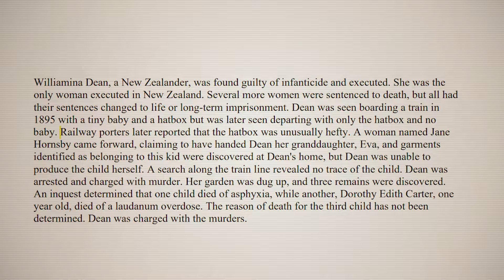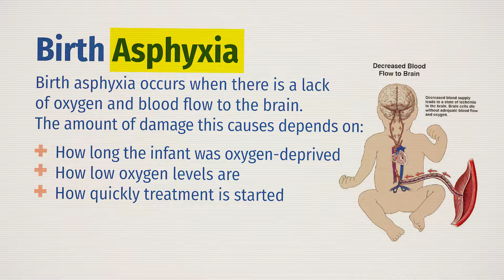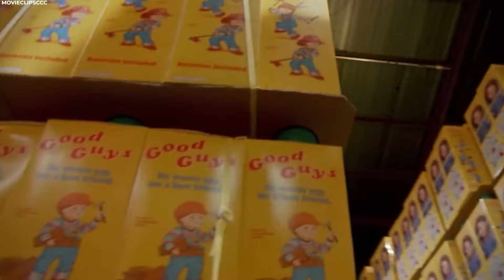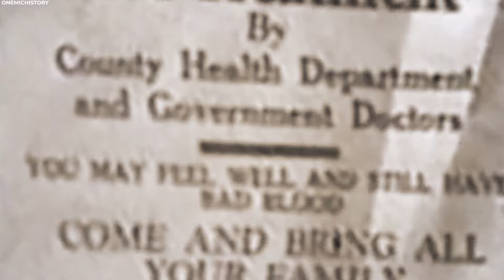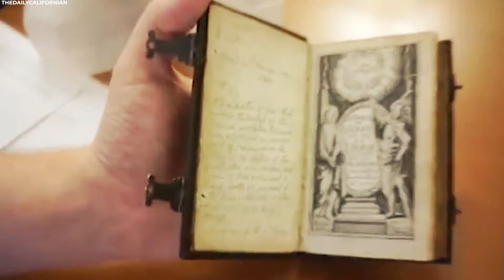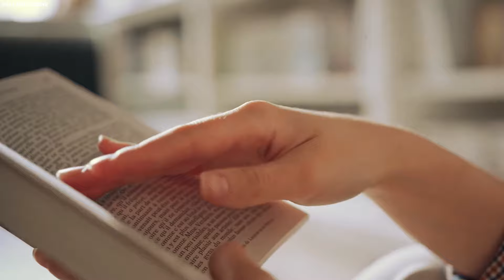20 Horrible Historical Facts School Doesn’t Teach!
Everyone needs an education, and school is the best place to get it, but there are touchy subjects that are not part of the school curriculum. Join us, as we look at 20 horrible historical facts school doesn’t teach.

Watch our “Hunting Moments When Big Cats In Action Were Caught On Camera”
video here:Hunting Moments When Big Cats In Action Were Caught On Camera

The Opium Wars In China

The Opium Wars in the mid-19th century were a critical juncture in modern Chinese history. The first Opium War was fought between China and Great Britain from 1839 to 1842. In the second Opium War, from 1856 to 1860, a weakened China fought both Great Britain and France. China lost both wars. The terms of its defeat were a bitter pill to swallow: China had to cede the territory of Hong Kong to British control, open treaty ports to trade with foreigners, and grant special rights to foreigners operating within the treaty ports. In addition, the Chinese government had to stand by as the British increased their opium sales to people in China. The British did this in the name of free trade and without regard to the consequences for the Chinese government and Chinese people.

The Story Of Minnie Dean

Williamina Dean, a New Zealander, was found guilty of infanticide and executed. She was the only woman executed in New Zealand. Several more women were sentenced to death, but all had their sentences changed to life or long-term imprisonment. Dean was seen boarding a train in 1895 with a tiny baby and a hatbox but was later seen departing with only the hatbox and no baby. Railway porters later reported that the hatbox was unusually hefty.

A woman named Jane Hornsby came forward, claiming to have handed Dean her granddaughter, Eva, and garments identified as belonging to this kid were discovered at Dean's home, but Dean was unable to produce the child herself. A search along the train line revealed no trace of the child. Dean was arrested and charged with murder. Her garden was dug up, and three remains were discovered. An inquest determined that one child died of asphyxia, while another, Dorothy Edith Carter, one-year-old, died of a laudanum overdose. The reason for the death of the third child has not been determined. Dean was charged with the murders.